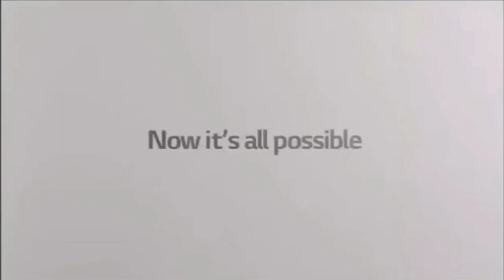Best Animation Logos Updated Reversed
Oops! I forgot to make because everyone don't want Might Confuse you!